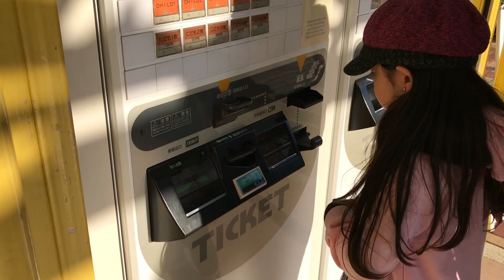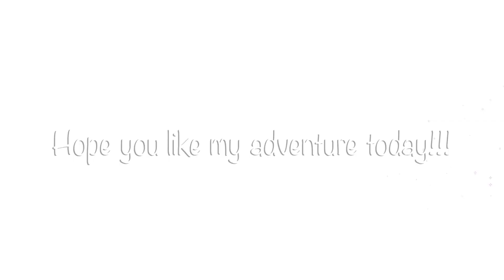NIKO NIKO PARK, TOKYO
Niko-Niko Park